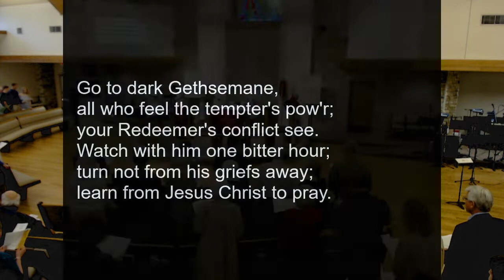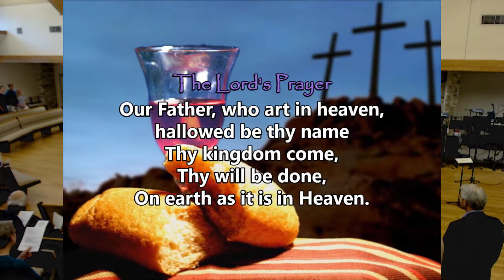Passion/Palm Sunday ~ 8:30 ~ Messiah Lutheran Church